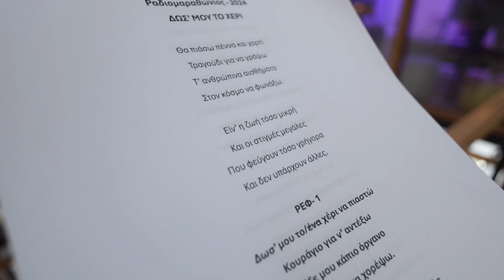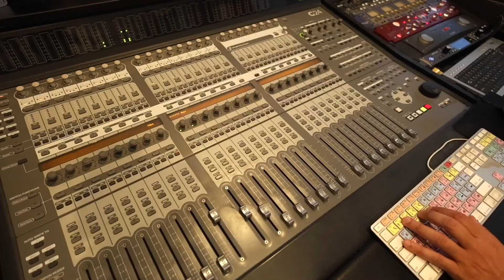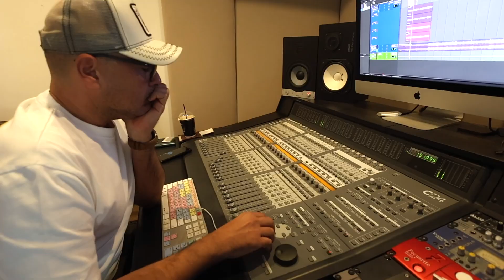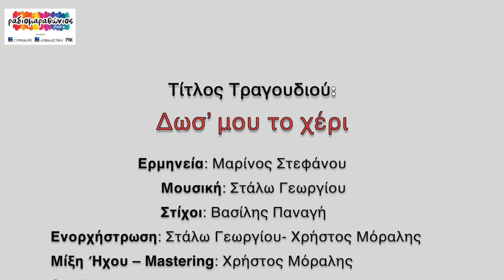«Δώσ’ μου το χέρι», Δρ. Στάλω Γεωργίου, Μαρίνο Στεφάνου, Χρήστο Μόραλη, RADIOMARATHONIOS 2024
«Δώσ’ μου το χέρι», αποκτά φωνή μέσα από το επίσημο τραγούδι του, το οποίο συνθέτει η συνθέτρια και Ακαδημαϊκός Δρ. Στάλω Γεωργίου. Σε συνεργασία με το ΡΙΚ και την CNP, το τραγούδι κυκλοφόρησε πριν λίγες μέρες, προωθώντας την έννοια της αλληλεγγύης και της αγάπης.

Το τραγούδι, με τίτλο "Δώσ’ μου το χέρι", ερμηνεύεται από τον Μαρίνο Στεφάνου, ενώ οι στίχοι του φέρουν την υπογραφή του Βασίλη Παναγή. Στην ενορχήστρωση συναντούμε τη Στάλω Γεωργίου και τον Χρήστο Μόραλη, ο οποίος έχει επίσης αναλάβει τη μίξη ήχου και το mastering. Το τραγούδι ηχογραφήθηκε στο στούντιο του Ευθύβουλου Θεοχάρους (Music Productions), ενώ η σκηνοθεσία του επίσημου βίντεο έγινε από τον Στέφανο Ζρίκα.

Το κεντρικό μήνυμα του Ραδιομαραθωνίου μας καλεί να δημιουργήσουμε δρόμους φωτεινούς και να ενωθούμε χέρι χέρι για έναν καλύτερο κόσμο. Με αγάπη και συνεργασία, το τραγούδι "Δώσ’ μου το χέρι" γίνεται η μελωδική έκφραση αυτής της προσπάθειας.